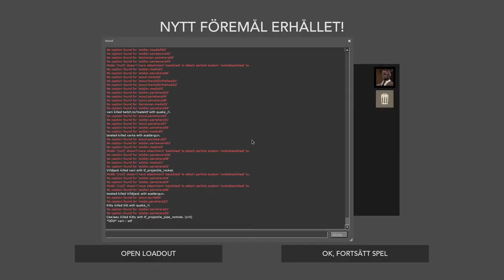bean burrito leftovers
mixes from summer last year to now

volume might be low oops